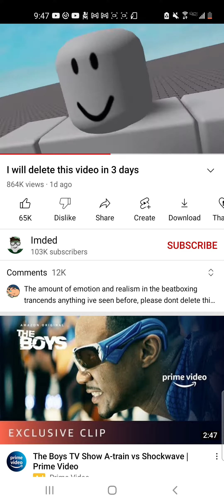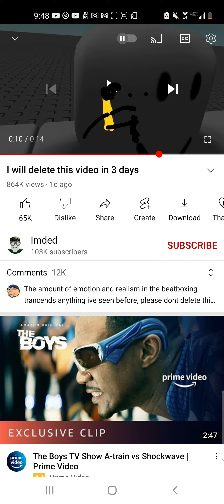So funny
credits to lnded